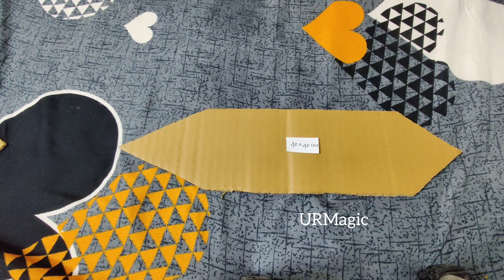How to make Kerala HouseBoat using cardboard / Kerala HouseBoat Craft / School Project Ideas 💡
How to make Kerala HouseBoat using cardboard

📍REQUIRED :👀

1. Cardboard
2. Glue Gun
3. Pencil
4. Acrylic Colours